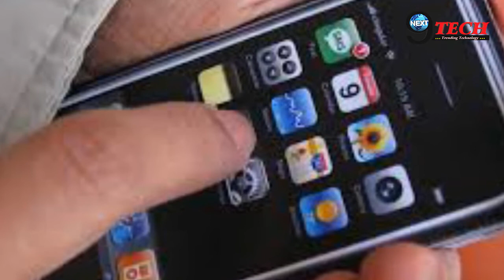जानिए कब हुआ था पहला Iphone लॉन्च | Know When Was First Iphone Launched